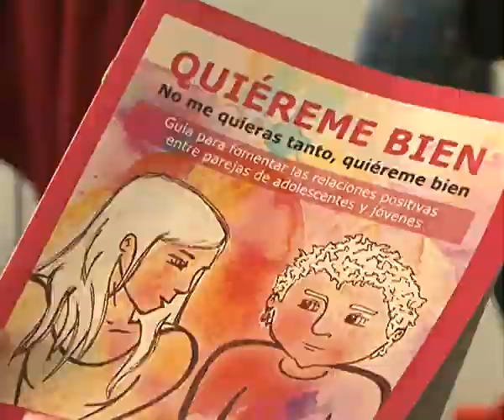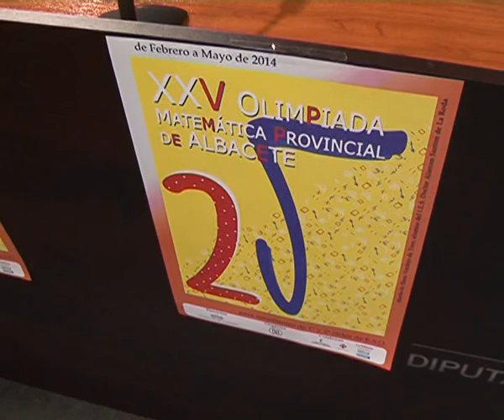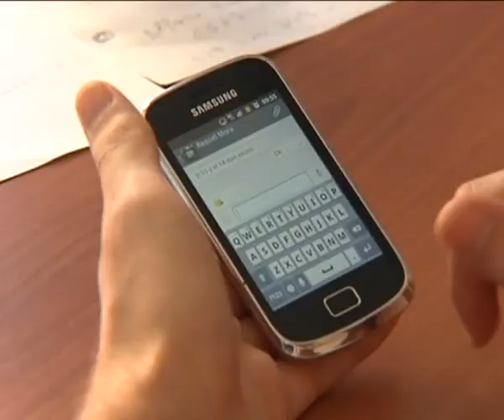Otras noticias de interés local y regional 10 febrero 2015